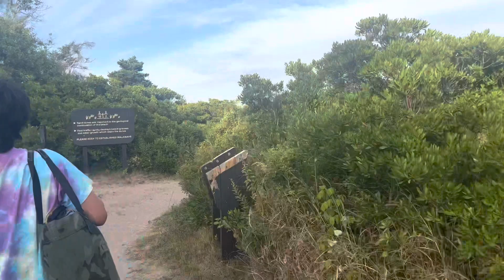LOGAN, THE GALLIVANT PUPPY!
We sneaked our house puppy to the beach! 🤫